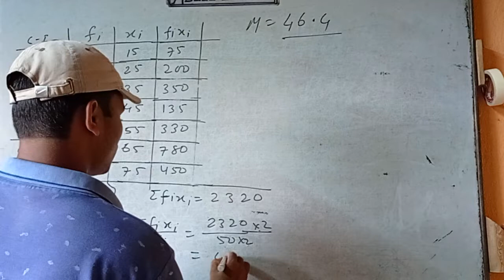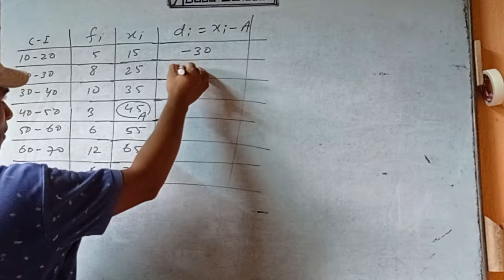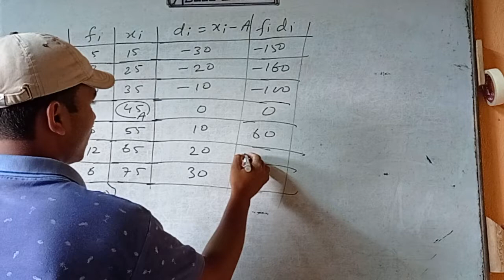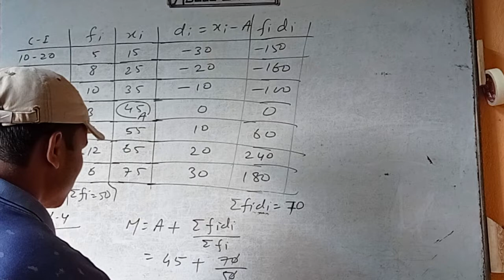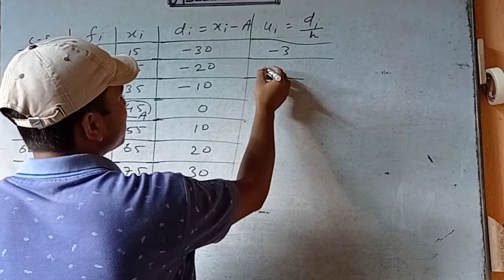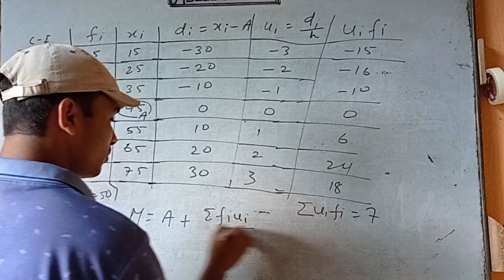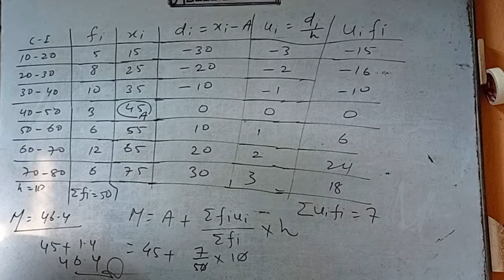MEAN from different methods